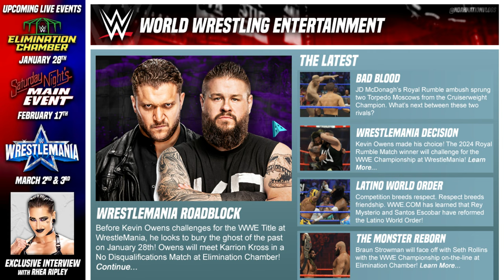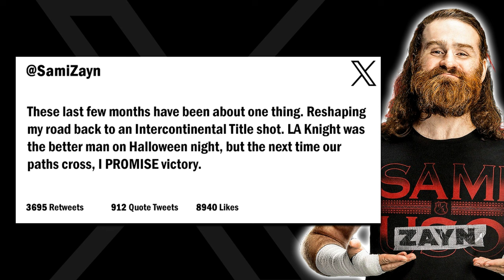The Best Is Back! | WWE 2K23 Universe Mode | Episode 107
Welcome to WWE 2K23 Universe Mode! This is Episode 107 where CM Punk returns to RAW to face off with Carmelo Hayes! Plus, the 2024 Dusty Rhodes Tag Team Classic continues as Joe Gacy and Karrion Kross battle the debuting Creed Brothers. As well as The New Day set to take on a mystery team in the Main Event!